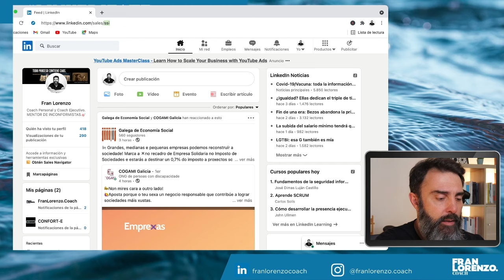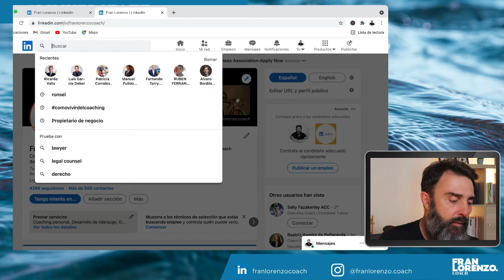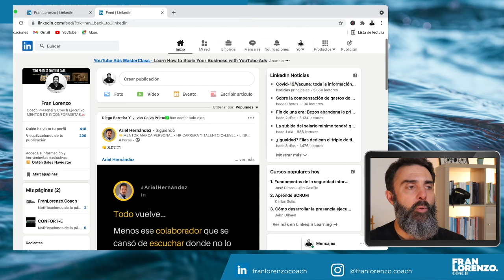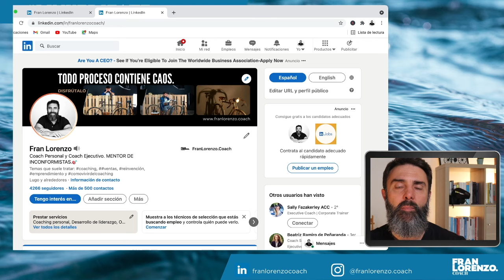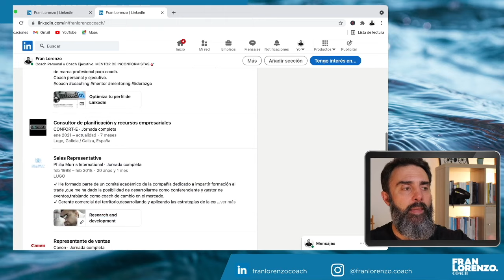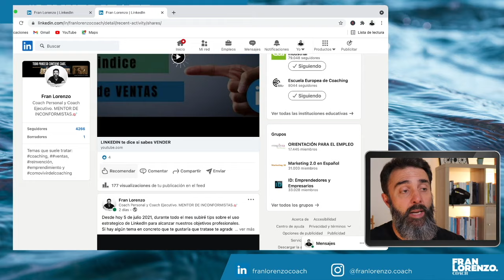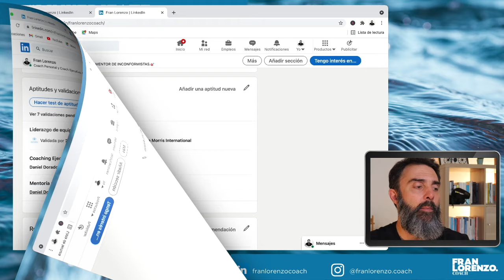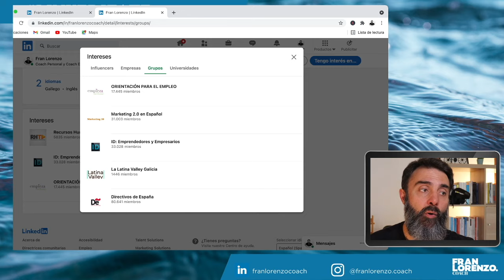Tu PERFIL de LINKEDIN listo en 10 min. Optimiza tu perfil en base a tu objetivo en LinkedIn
Mira si tu sector está en Linkedin
En este video resumo navegando en directo en mi perfil algunas de las cosas que he ido mostrando en el resto de videos de como usar LinkedIn.
LinkedIn es una red poco intuitiva, y es fundamental conocer algunas de las claves importantes para poder caminar hacia tus objetivos.
En los videos de esta lista de reproducción te iré contando algunos tips que te ayudarán a crear tu propia estrategia para linkedin.
La foto, el titular profesional y el extracto son claves para mejorar tu visibilidad.
LinkedIn es la red profesional mas grande del mundo.
En este momento cuenta con mas de 750 millones de usuarios.
Ciertamente no es una red intuitiva y es importante conocer algunos de sus puntos para triunfar en LinkedIn.
Lo primero es tener tu objetivo claro en LinkedIn, luego identificar el nicho de mercado al que te quieres dirigir, para así encontrar en LinkedIn los perfiles de los profesionales que se convertirán en tu cliente ideal.
Has de definir una propuesta de valor para estas personas.
Crear una estrategia de creación de red tanto al nivel de perfiles con los que quieres compartir como a nivel geográfico.
Luego establecer un plan de creación de valor o contenido con el que vas a interactuar en Linkedin.
Y desde ahí comenzar, poner en acción tu plan en LinkedIn para alcanzar tus objetivos profesionales.
Bien sean buscar trabajo, crear marca personal, generar networking o incluso vender en Linkedin.